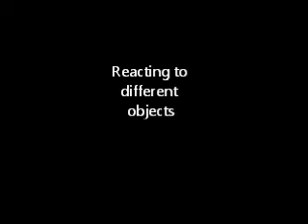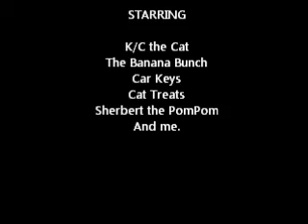My Cat, K/C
This is a video of my cat, K/C. He's really old for a cat, 14 to be exact.